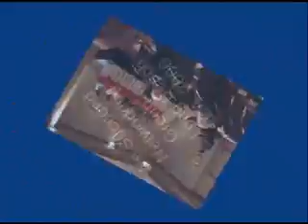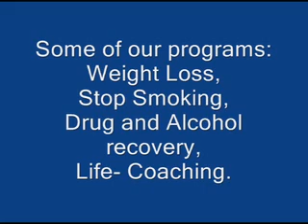Deeper States 2006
Hypnosis,NLP, community functions and classes.